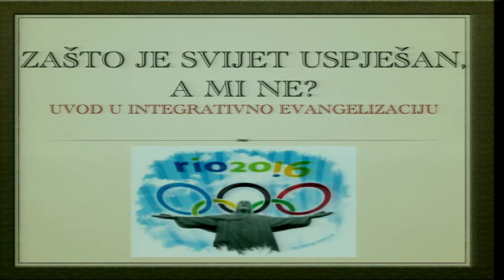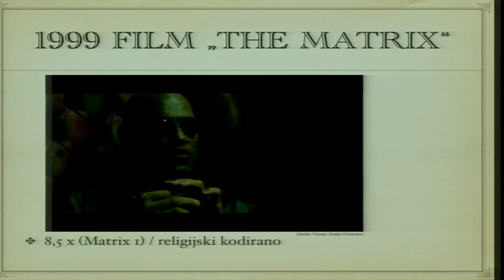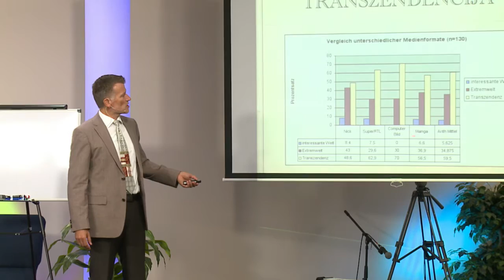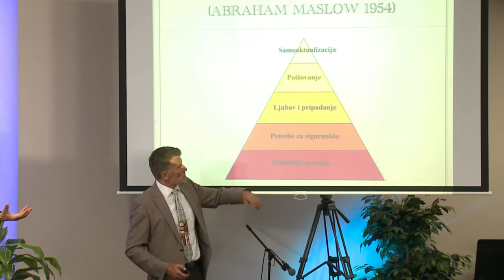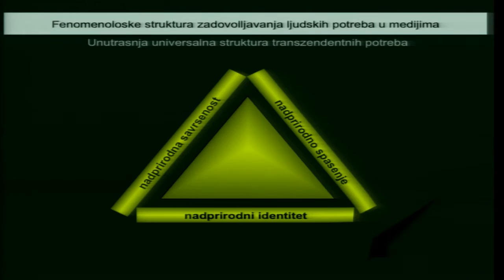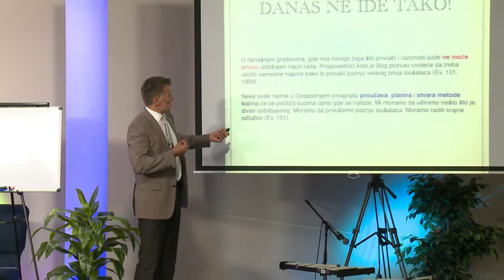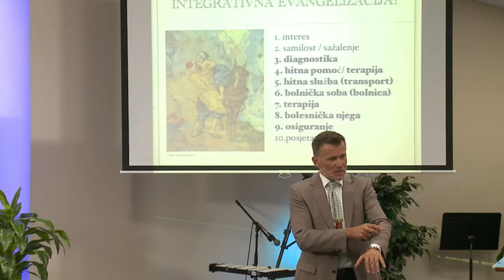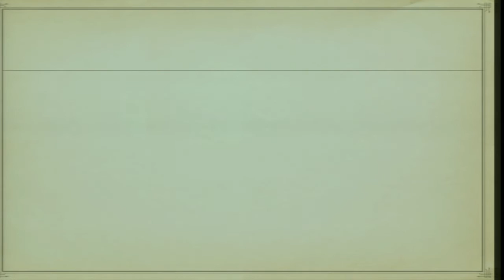Zasto je medijski svet uspesan a mi ne - Sabor 2016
Sabor Sakramento 2016 - Petak vece